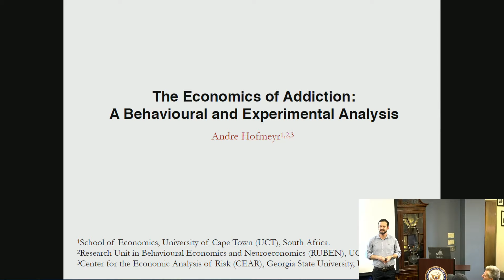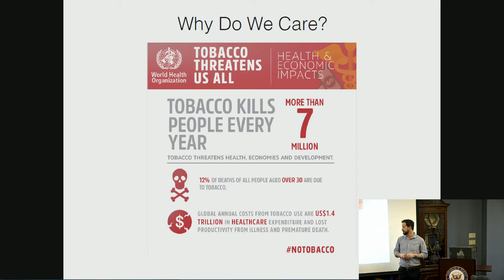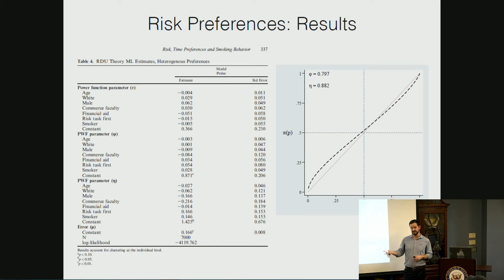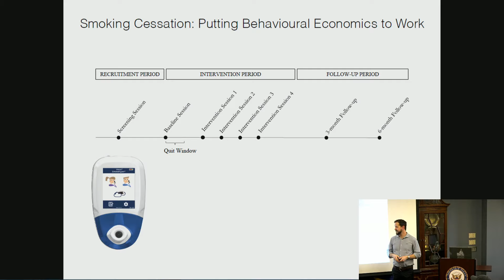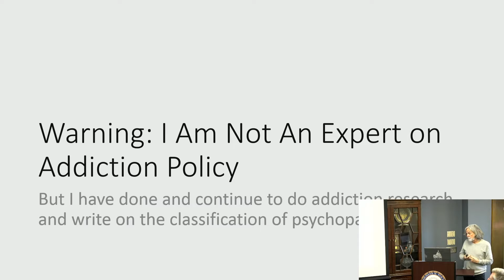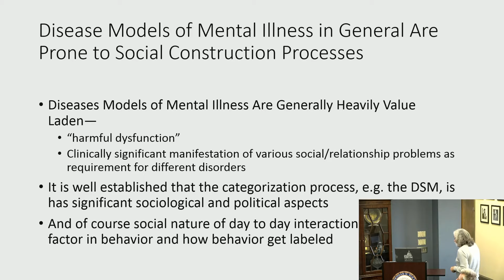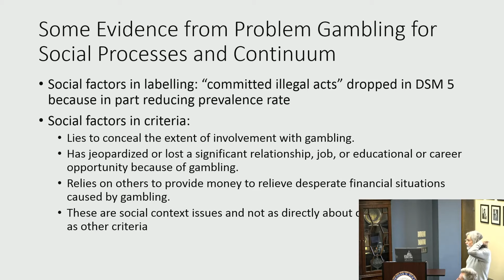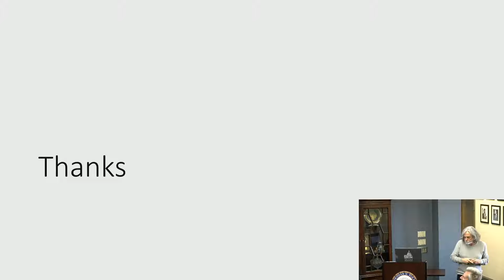The politics of addiction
In 2017, substance abuse disorders affected 19.7 million Americans. Social scientists are still
attempting to determine whether genetic predisposition or environmental influences are more
likely to influence addictive behavior, and the best array of policy responses to addiction.

Join both the University of Capetown’s senior lecturer of experimental economics Dr. Andre
Hofmeyr, professor of economics Harold Kincaid, and Jonathan Kaplan, professor of
philosophy at Oregon State University to discuss the root causes of addiction.

Event held September 26, 2019